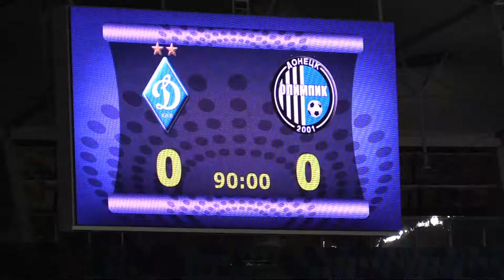09.08.2014 - 3 тур Чемпионата Украины - Динамо - Олимпик - 2 тайм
2 тайм 3 тура Чемпионата Украины - Динамо - Олимпик